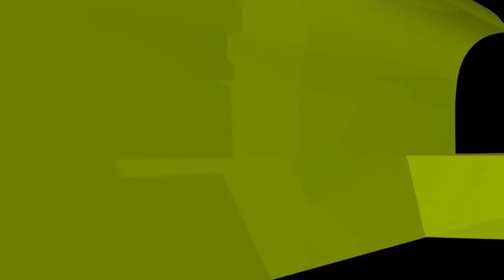পুত্রের জন্য পাত্রী চেয়ে এক মায়ের আবেদন,যে উত্তর দিলেন শায়খ শায়খ আহমাদুল্লাহ! Sheikh ahmadullah live